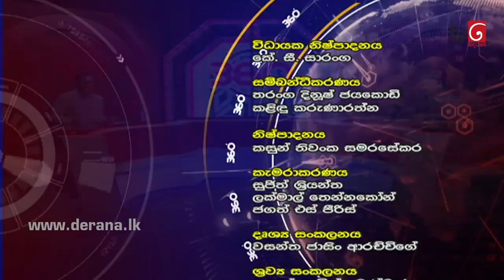360 | With Rohitha Abegunawardhana ( 2021 - 01 - 25 )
360 | With Rohitha Abegunawardhana ( 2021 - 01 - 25 )